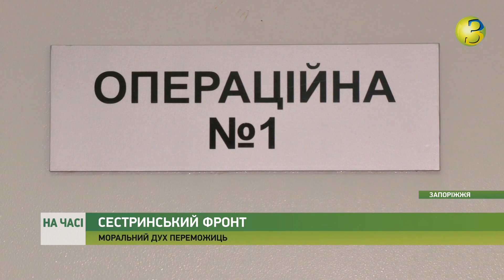На часі - Історія тендітної українки та старшої медсестри операційного блоку 5 лікарні - 08.03.2022.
(с) Телеканал Зет 2022